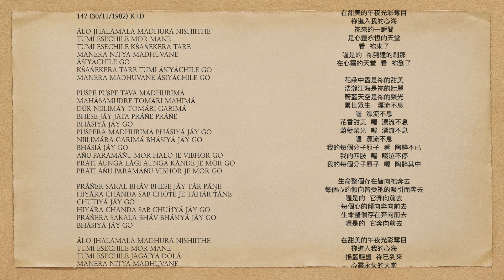曙光之歌 147 ÁLO JHALAMALA MADHURA NISHIITHE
ÁLO JHALAMALA MADHURA NISHIITHE
TUMI ESECHILE MOR MANE
TUMI ESECHILE KŚAŃEKERA TARE
MANERA NITYA MADHUVANE
ÁSIYÁCHILE GO
KŚAŃEKERA TARE TUMI ÁSIYÁCHILE GO
MANERA MADHUVANE ÁSIYÁCHILE GO

PUŚPE PUŚPE TAVA MADHURIMÁ
MAHÁSAMUDRE TOMÁRI MAHIMÁ
DÚR NIILIMÁY TOMÁRI GARIMÁ
BHESE JÁY JATA PRÁŃE PRÁŃE
BHÁSIYÁ JÁY GO
PUŚPERA MADHURIMÁ BHÁSIYÁ JÁY GO
NIILIMÁRA GARIMÁ BHÁSIYÁ JÁY GO
BHÁSIÁ JÁY GO
AŃU PARAMÁŃU MOR HALO JE VIBHOR GO
PRATI AUNGA LÁGI AUNGA KÁNDE JE MOR GO
PRATI AŃU PARAMÁŃU VIBHOR JE MOR GO

PRÁŃER SAKAL BHÁV BHESE JÁY TÁR PÁNE
HIYÁRA CHANDA SAB CHOT́E JE TÁHÁR T́ÁNE
CHUTIYÁ JÁY GO
HIYÁRA CHANDA SAB CHUT́IYÁ JÁY GO
PRÁŃERA SAKALA BHÁV BHÁSIYÁ JÁY GO
BHÁSIYÁ JÁY GO

TUMI ESECHILE JAGÁIYÁ DOLÁ
MANERA NITYA MADHUVANE

Glittering at sweet midnight,
You had come into my mind;
You'd arrived for a trice
In mind's timeless paradise.
Lo, You had arrived;
Oh yes, for a trice You had arrived;
In mind's paradise, lo, You'd arrived.

In the flowers is Your sweetness;
In great sea, Your majesty.
In the far azure is Your glory;
In as many lives, it is floating.
Oh, it is floating...
Floral sweetness, oh, it is floating;
Azure's glory, oh, it is floating;
All my molecules and atoms, lo, they were bewitched;
My every limb, oh it weeps for every part of it;
Each molecule and atom mine, oh, it is bewitched.

Life's whole existence drifts in His direction;
Every heart-penchant races per His attraction...
Oh yes, racing it does go.
Every heart-penchant, racing it does go;
Life's whole existence, racing it does go...

在甜美的午夜光彩奪目
祢進入我的心海
祢來的一瞬間
是心靈永恆的天堂
看  祢來了
喔是的  祢到達的剎那
在心靈的天堂  看  祢到了

花朵中盡是祢的甜美
浩瀚江海是祢的壯麗
蔚藍天空是祢的榮光
累世眾生   漂流不息
喔  漂流不息
花香甜美  喔  漂流不息
蔚藍榮光  喔  漂流不息
喔  漂流不息
我的每個分子原子  看  陶醉不已
我的四肢  喔  啜泣不停
我的每個分子原子  喔  陶醉其中

生命整個存在皆向祂奔去
每個心的傾向皆受祂的吸引而奔去
喔是的  它奔向前去
每個心的傾向奔向前去
生命整個存在奔向前去

祢進入我的心海
搖籃輕盪  祢已到來
心靈永恆的天堂